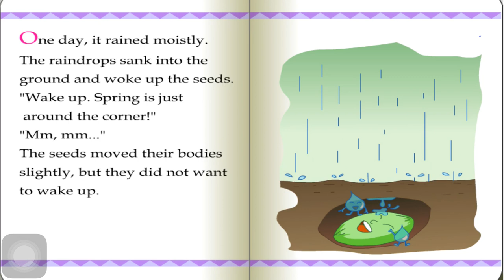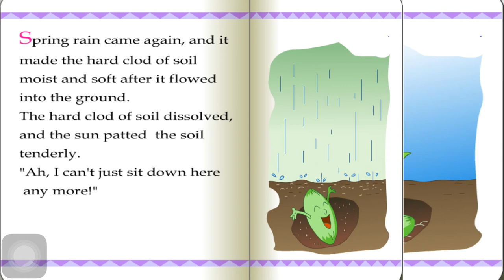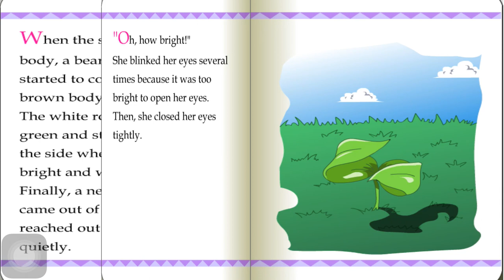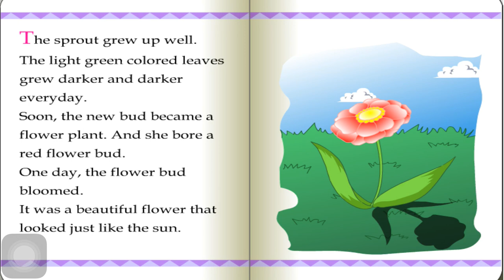The Flower Greet the Spring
Happy Watching